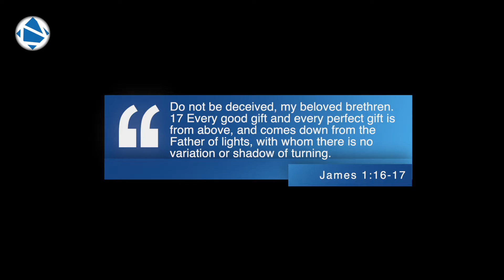Devotion - Pastor Jano de Klerk